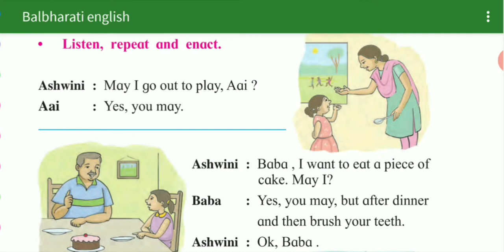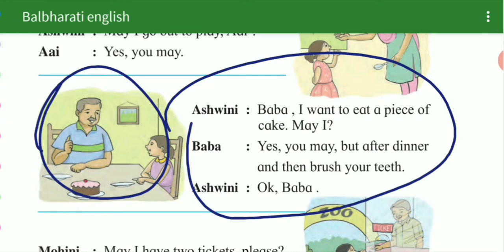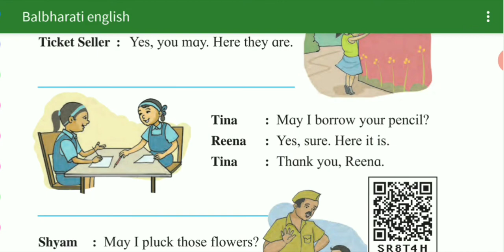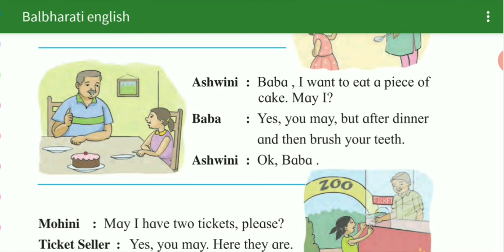2nd std balbharti (english) 1.7 LET s SPEAK maharashtra state board english board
2nd std balbharti (english) 1.7 LET s SPEAK
 maharashtra state board english board